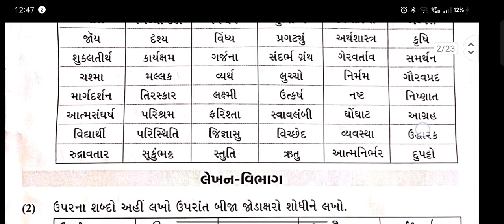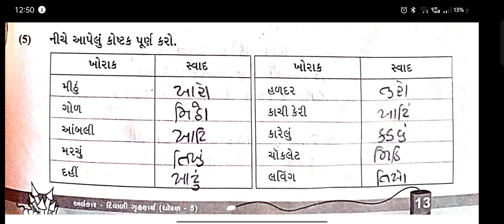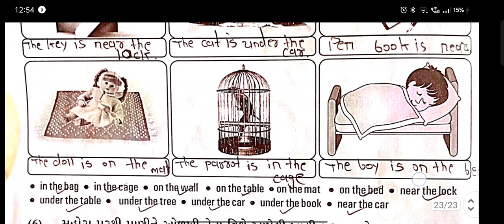STD 5 દિવાળી ગૃહકાર્ય